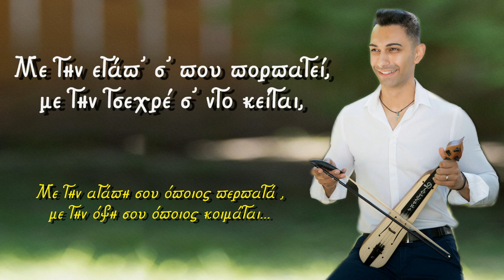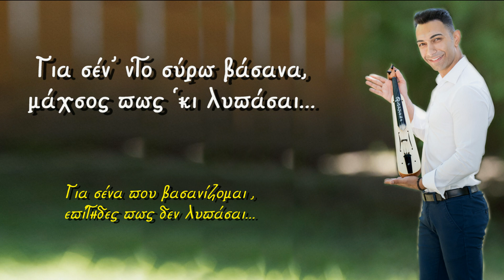Ζωγραφισμένον - Διογένης ( CD '' 'Σ σην στράταν λιθαρόπον ) - Zografismenon - DIOGENIS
Μουσική - Στίχοι : Διογένης
CD '' 'Σ σην στράταν λιθαρόπον ''

Έπαιξαν  οι μουσικοί :

Τραγούδι - Λύρα : Διογένης
Κιθάρα - Μπάσο - Πιάνο : Π.Ματζαρίδης
Φωνητικά :  Διογένης
Κρουστά : Λ.Δημητριάδης
Νταούλι : Δ.Ουσταπασίδης

Η ηχοληψία  , η μίξη του ήχου , το mastering και το βίντεο
έγιναν στο  στούντιο '' Play House '' , από τον Διογένη.
Παραγωγή  :  D Productions Copyright (2018) Αll rights reserved
Με επιφύλαξη παντός δικαιώματος, όλα τα δικαιώματα προστατεύονται